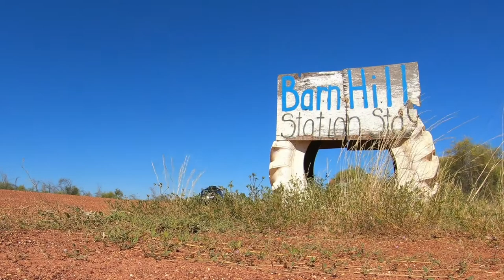028 Zane a Pom in Aus, Fishing Barn Hill Station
This video is about taking my camper trailer to Barn Hill Station, WA.
The road conditions into Barn Hill. The fishing at barn Hill.
This video is about fishing at Barn Hill, Catching a Mackerel, Shark, Trevally and Queenfish on poppers and catching a great Bluebone on Prawn..
Check out the fishing, track in and the camping at every location I go too.